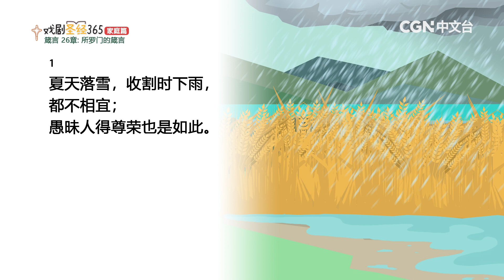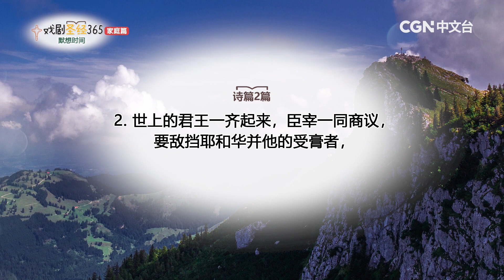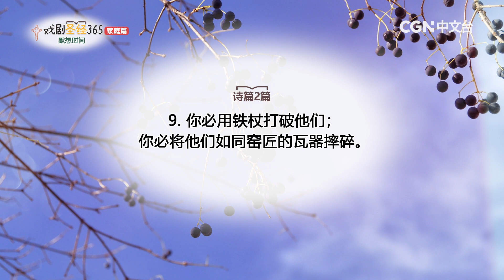【戏剧圣经365-家庭篇】（简）第54周-周间家庭礼拜-第4天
箴言26章

奉献帐号：
银行：国泰世华银行(013)华江分行
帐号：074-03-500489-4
户名：社团法人中华基督环球福音网协会